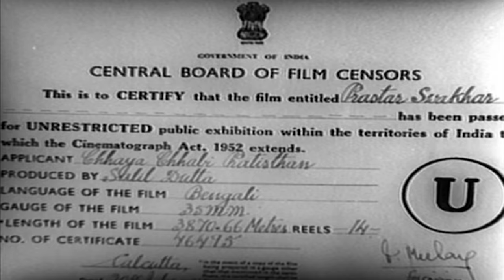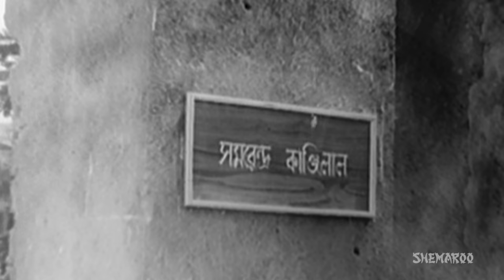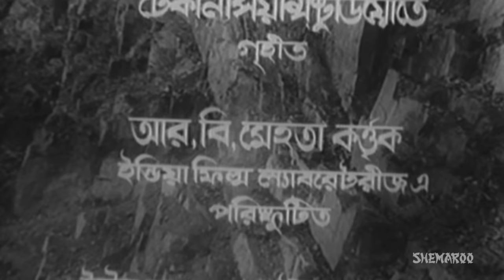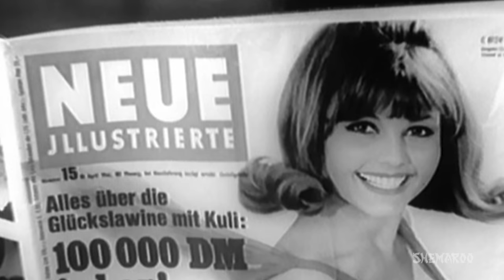Prastar Swakshar (HD) - Soumitra Chatterjee - Gitadey - Sandhaya Roy - Johar Roy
Prastar Swakshar is a superhit Bengali movie starring Soumitra Chatterjee, Gitadey, Sandhaya Roy and Johar Roy. Have a great time watching the movie.